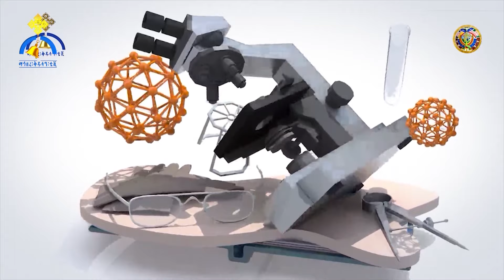MK TV || ትይይንተ ጤና || የጸረ ኤች አይ ቪ መድኃኒት በአግባቡ እንዲወሰድ የንስሐ አባቶች ሚና ከፍተኛ ሊሆን ይገባል